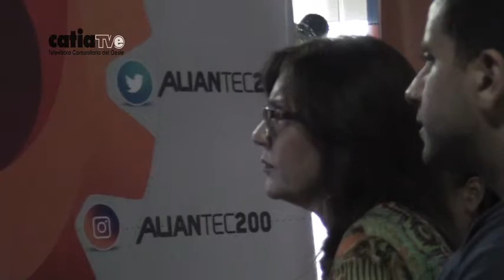JACQUELINE FARÍA LLEVÓ VIDEOCONFERENCIA DESDE ALIANTEC